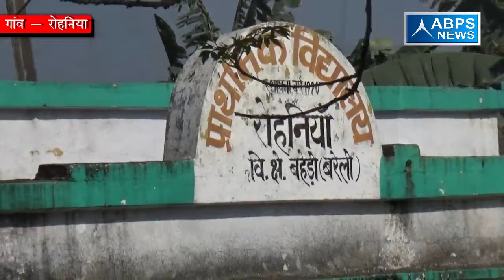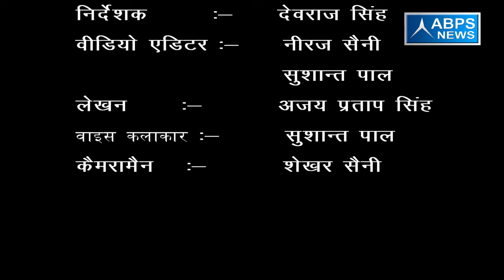ग्राम -रोहनिया, ब्लॉक - बहेड़ी , जिला - बरेली